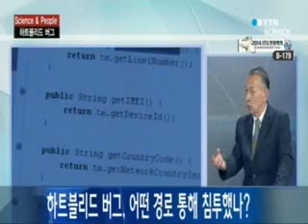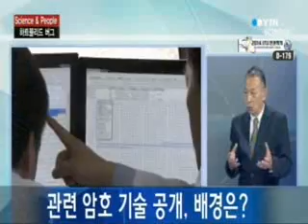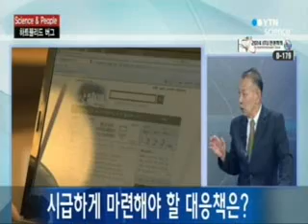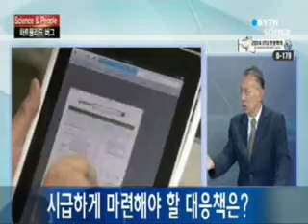전 세계를 뒤흔든 하트블리드 버그, 심각성과 대응책은